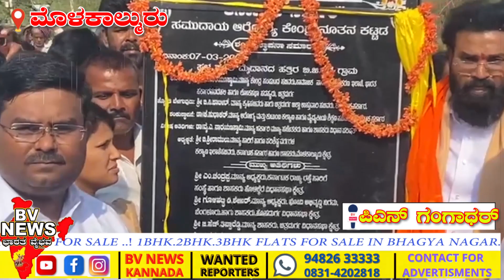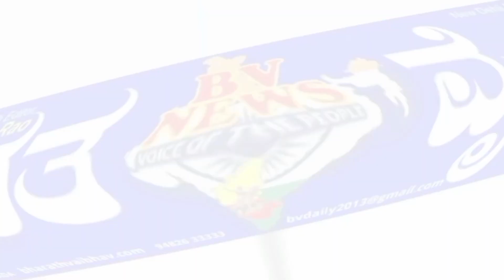ಮೊಳಕಾಲ್ಮುರು|ನೂತನ ಆರೋಗ್ಯ ಕೇಂದ್ರಗಳ ಶಂಕುಸ್ಥಾಪನೆ ಮಾಡಿದ ಸಚಿವ ಶ್ರೀರಾಮುಲು...